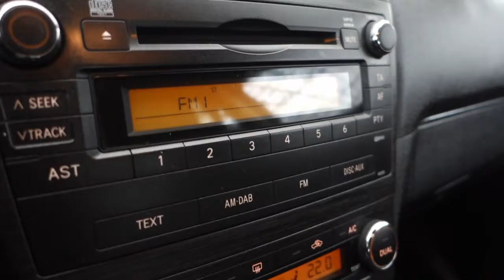Toyota Avensis D4D [Autocentrum Rafał i Damian Sikora]